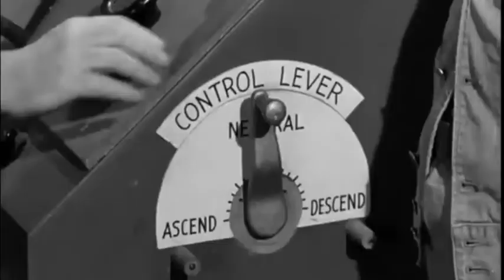Three stooges in space ship sappy part-5